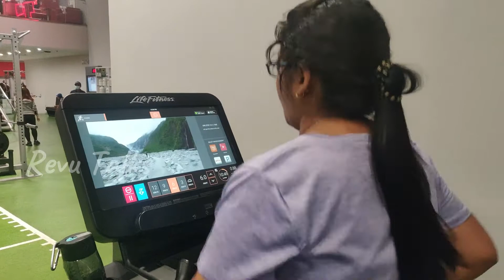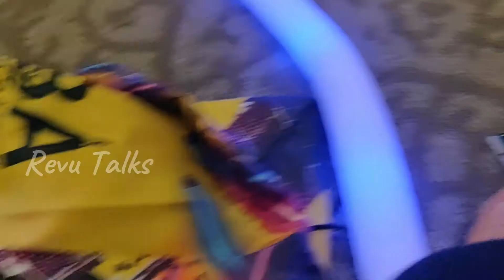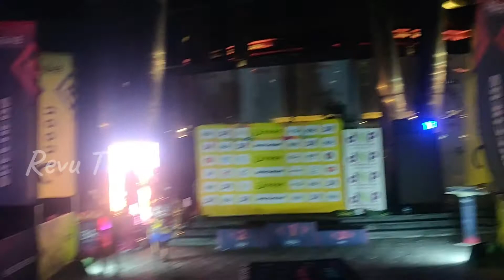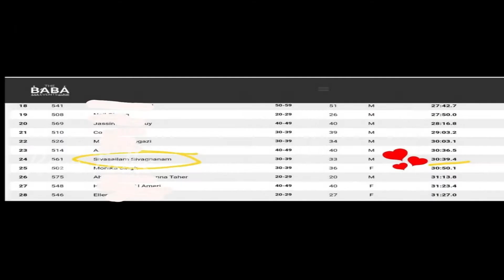My 5km Race Experience | Race Preparation| Beginners running Tips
Myself revu and my husband siva are fun loving couples and will be making lot of entertaining videos in the coming days. See you in another video!